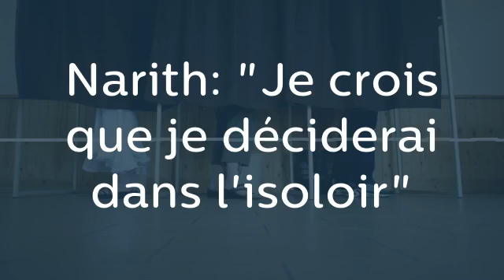Narith "Je crois que je déciderai dans l'isoloir"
Narith a 40 ans, il est moniteur d'auto-école à Villers-le-Bel en banlieue parisienne. De centre-droit par conviction, cette fois il hésitera jusque dans l’isoloir. Il répond à Sophie Delpont.